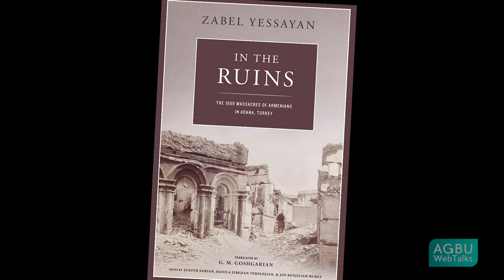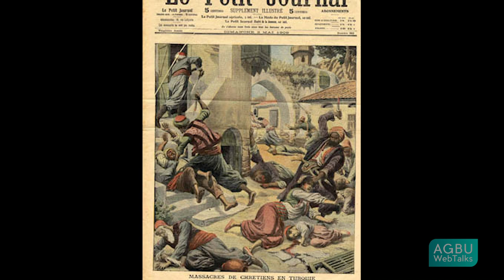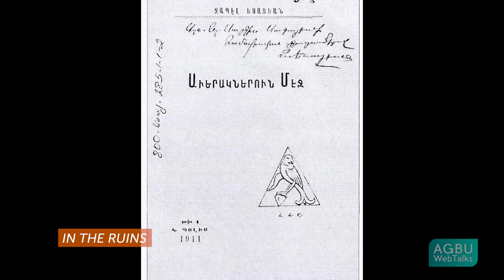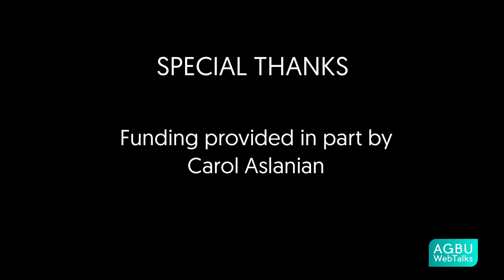Judith Saryan - Zabel Yessayan: In the Ruins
A testament to her lifelong commitment to the fight for social justice and human rights, In the Ruins is Zabel Yessayan’s masterpiece about the 1909 massacres of Armenians in Adana. The book combined personal observation and survivor testimony for a searing account of the devastation and destruction Yessayan had witnessed in the wake of the massacres. Here, Judy Saryan discusses the story behind the book and why it resonated so deeply at the time of its publication.